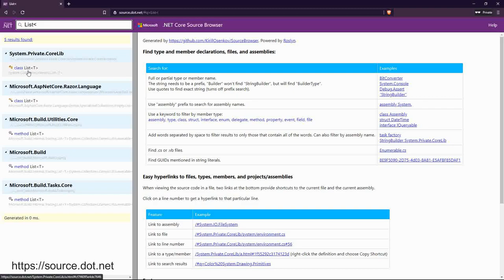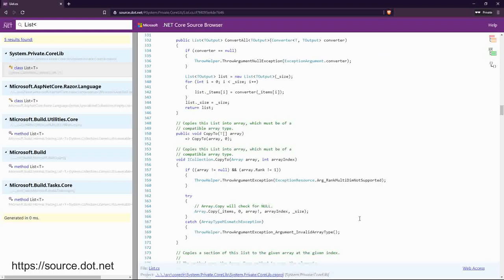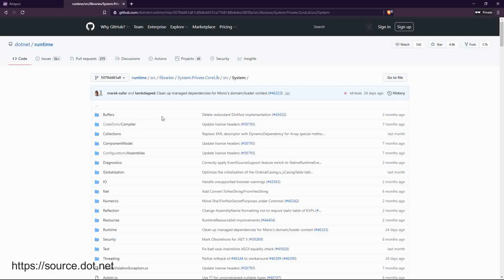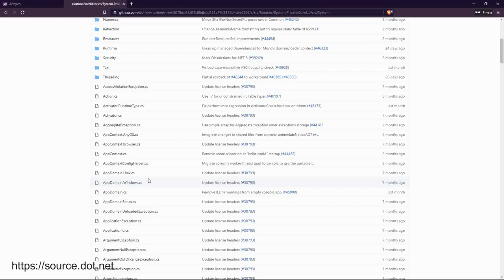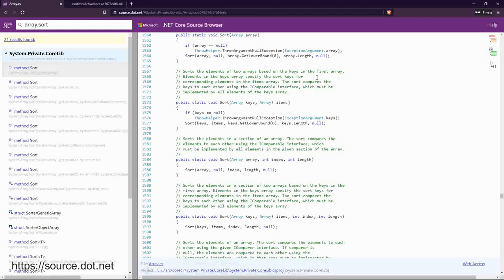.net 5 Sourcecode durchforsten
Der DotNet 5 Sourcecode ist auf GitHub verfügbar, aber die Webseite erlaubt das navigieren in diesem Sourcecode.